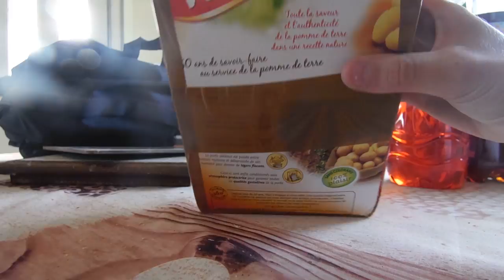[COLIS] VOUS N'ÊTES PAS PRET POUR CE SCHLEICH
J'ai adoré faire la miniature c'est vrai ! xD
Une ouverture de colis dans un paquet de purée vico,on pouvait effectivement se douter que ça tournerait mal ! xD

❆Vanille’ : Léa
❆14 ans, collégienne
❆Trois mots décrivant Vanille’ : Folie,Joie,Galopin